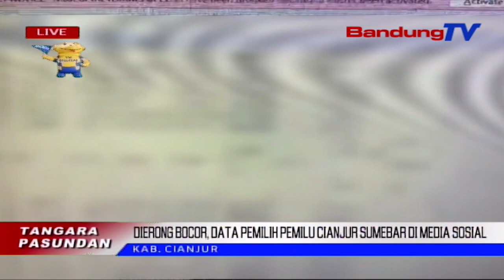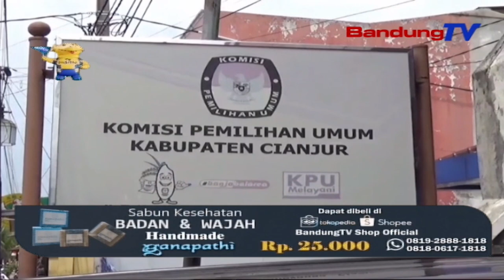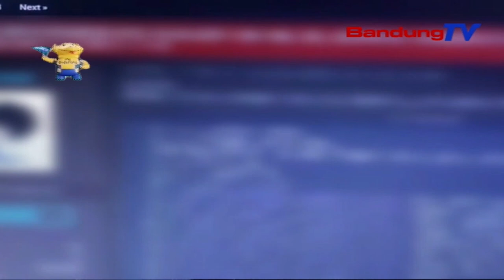DIERONG BOCOR, DATA PEMILIH PEMILU CIANJUR SUMEBAR DI MEDIA SOSIAL